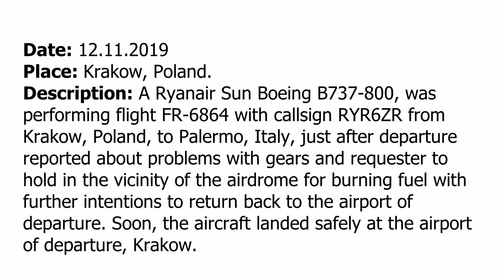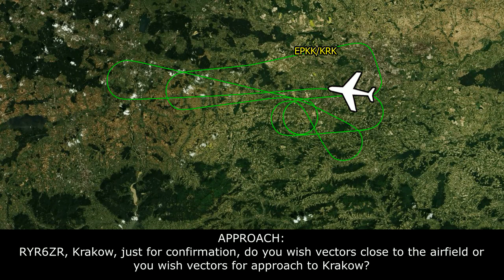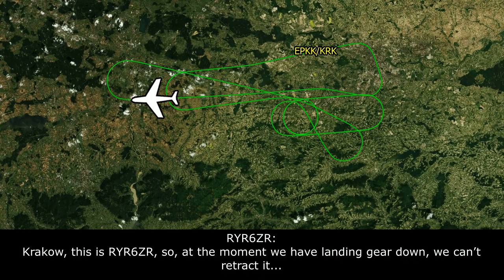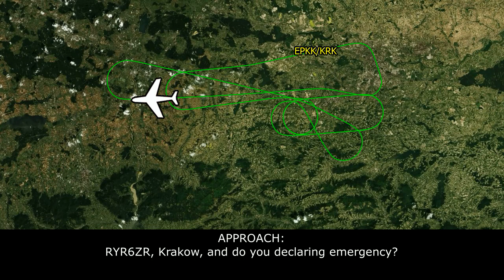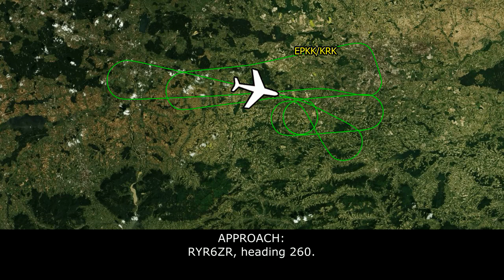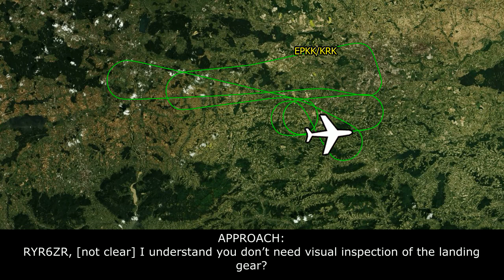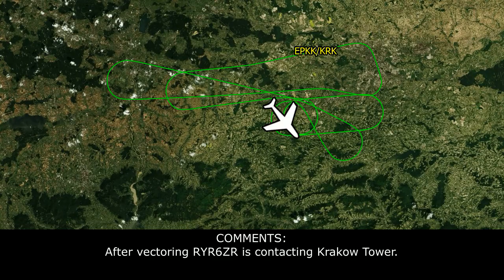(Real ATC) A Ryanair Boeing B737-800 has problems with gears after departure from Krakow, Poland.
THIS VIDEO IS A RECONSTRUCTION OF THE FOLLOWING SITUATION IN FLIGHT:

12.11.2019. A Ryanair Sun Boeing B737-800, was performing flight FR-6864 with callsign RYR6ZR from Krakow, Poland, to Palermo, Italy, just after departure reported about problems with gears and requester to hold in the vicinity of the airdrome for burning fuel with further intentions to return back to the airport of departure. Soon, the aircraft landed safely at the airport of departure, Krakow.

RYR6ZR: Tower, RYR6ZR, approaching holding point, ready for departure.
TOWER: RYR6ZR, Krakow Tower, hello, line up runway 07.
RYR6ZR: Line up and wait 07, RYR6ZR.
TOWER: RYR6ZR, when airborne contact Approach, wind 040 degrees 8 knots runway 07, cleared for take-off, good bye.
RYR6ZR: RYR6ZR, cleared for take-off, bye-bye.
COMMENTS: RYR6ZR is establishing communication with APPROACH.
RYR6ZR: Ok, so, Krakow Approach this is RYR6ZR, good day, after departure crossing 3000, climbing 6000 feet, we have some problem with the landing gear, so request stop climbing at 6000 feet.
APPROACH: RYR6ZR, Krakow Approach, roger that, stop climb at 6000, QNH1008 [not clear].
RYR6ZR: OK, so, stop climbing at 6000 feet and I’ll call you our intention, RYR6ZR.
RYR6ZR: RYR6ZR… RYR6ZR request vectoring near the airport.
APPROACH: RYR6ZR, Krakow, roger that, turn right heading 270.
RYR6ZR: Right heading 270, RYR6ZR.
APPROACH: RYR6ZR, Krakow, just for confirmation, do you wish vectors close to the airfield or you wish vectors for approach?
RYR6ZR: So, now we are… [not clear] performing our procedure emergency at the moment, so wait a moment for our decision. It probably will be returning to Krakow.
APPROACH: Roger that, waiting for decision.
APPROACH: RYR6ZR, turn left heading 255, now.
RYR6ZR: Left 255, RYR6ZR.
RYR6ZR: Krakow, this is RYR6ZR, so, at the moment we have landing gear down, we can’t retract it, so we would like to hold somewhere in the vicinity of the airfield to burn some fuel and then landing in Krakow.
APPROACH: RYR6ZR, roger that and how much time do you need to burn fuel?
RYR6ZR: We would like to hold on 40 minutes, RYR6ZR.
APPROACH: RYR6ZR, roger (holding instructions over point KK719). And just to confirm, do you wish stay at 6000 altitude or another level?
RYR6ZR: 6000 is ok, so we proceed KK719 by left turn and we hold there, 2 minutes inbound, RYR6ZR.
APPROACH: RYR6ZR, if it’s not a problem please make a right turn, right turn to KK719
RYR6ZR: By the right, RYR6ZR.
APPROACH: Thank you.
APPROACH: RYR6ZR, Krakow, and do you declaring emergency?
RYR6ZR: Negative, RYR6ZR.
APPROACH: …
RYR6ZR: RYR6ZR, could you confirm the inbound course to holding at KK719.
APPROACH: RYR6ZR, heading 260.
RYR6ZR: 260 for the inbound course, RYR6ZR, thank you.
APPROACH: RYR6ZR, hold over KK719, inbound track 260, left and… and 2 minutes outbound is approved, maintain 6000, QNH1008.

HOW I DO VIDEOS:
1) I monitor media, airspace, looking for any non-standard, emergency and interesting situation.
2) I find communications of ATC unit for the period of time I need.
3) I take only phrases between air traffic controller and selected flight.
4) I find a flight path of selected aircraft.
5) I make an animation (early couple of videos don’t have animation) of flight path and aircraft, where the aircraft goes on his route.
6) When I edit video I put phrases of communications to specific points in video (in tandem with animation).
7) Together with my comments (voice and text) I edit and make a reconstruction of emergency, non-standard and interesting situation in flight.